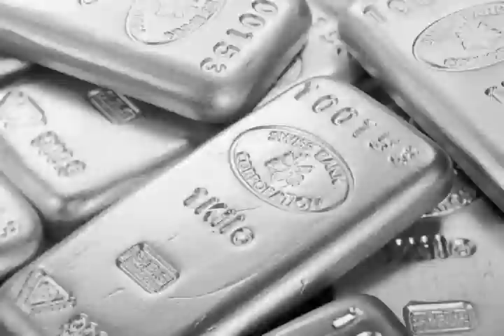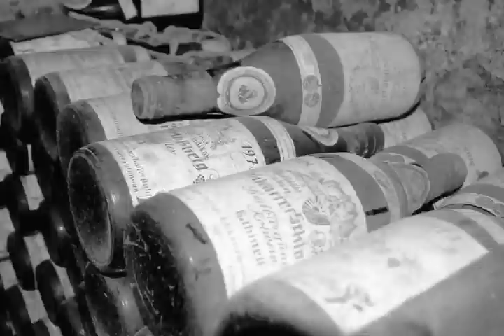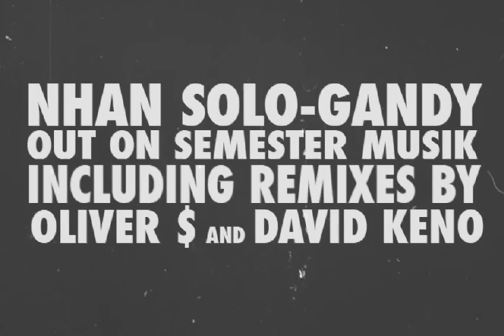NHAN SOLO - Gandy (Western Action Video Edit)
Hahahahha...laughing my ass off.
Take a box of popcorn, a chilled coke, sit back and enjoy the official Western Action Video Edit of Nhan Solo´s upcoming EP on Semester Musik... :)

NHAN SOLO : Gandy EP : Semester Musik 001
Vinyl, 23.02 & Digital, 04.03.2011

1. Gandy (Original)
2. Gandy (Oliver $ Remix)
3. Gong Song (David Keno Remix)
4. Gong Song (Original)

Go and get your fix here ! ! !

Western Action Video Edit directed by Daniel Dexter